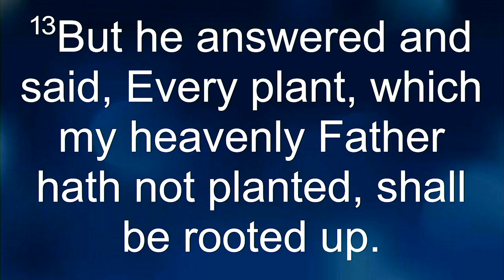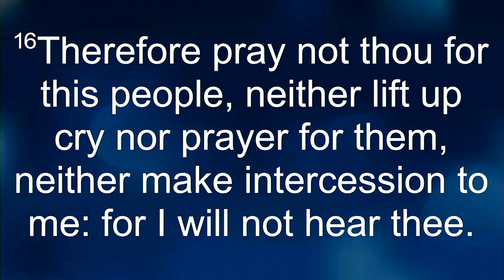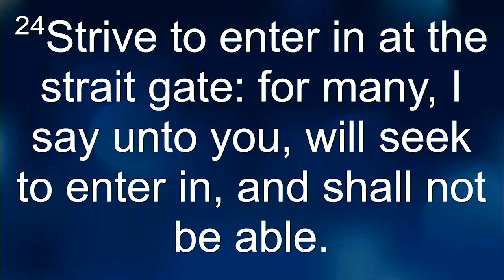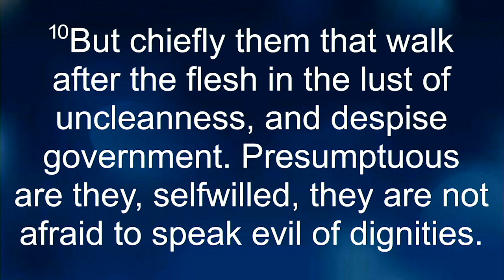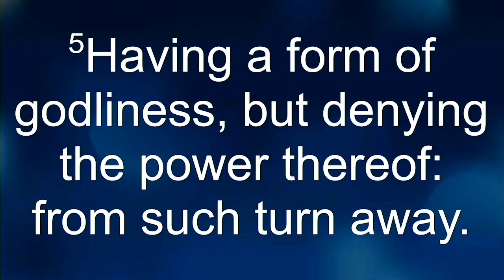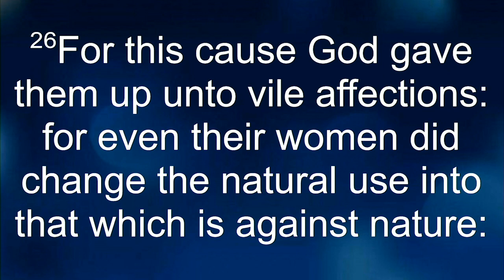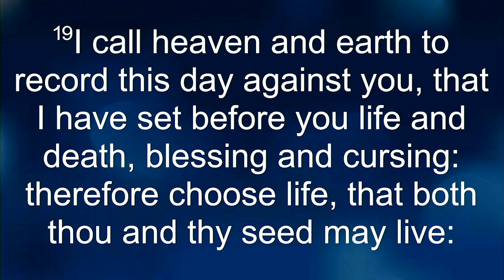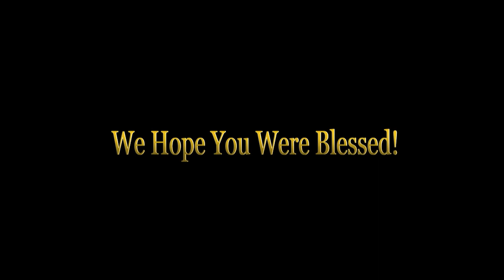Let Them Alone